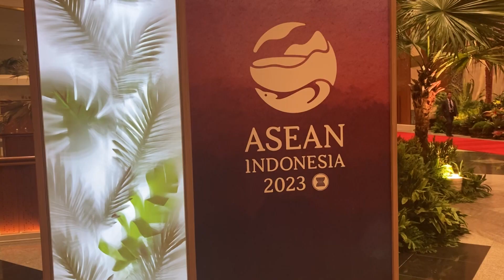43rd ASEAN Summit - Jakarta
In 2023, Indonesia has been chosen to host the 43rd ASEAN Summit. The event was organized by Pacto Convex and Celsius Creative Lab, which collaborated with Biroe Architect, tasked to create the overall branding.

As the theme of our conference is ASEAN Matters: Epicentrum of Growth, we brought the abundant natural beauty and bounty that Mother Nature has bestowed upon us into the venue. We built a 9-meter-high cliff and waterfall installation with a large multimedia screen displaying the Presidential Palace in the Nusantara Capital.

The natural environment was enhanced by a waterfall, an artificial lake, a bridge, and a forest with different types of flowers and plants, as well as burbling water and chirping birds to create a tranquil atmosphere. The installation was also a symbol of Indonesia's commitment to preserving nature and maintaining ecosystem balance.